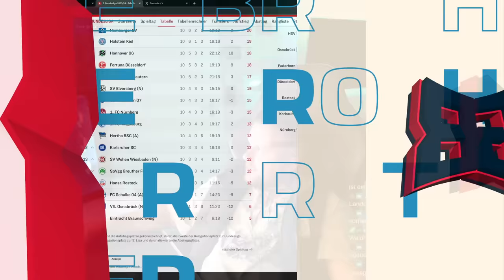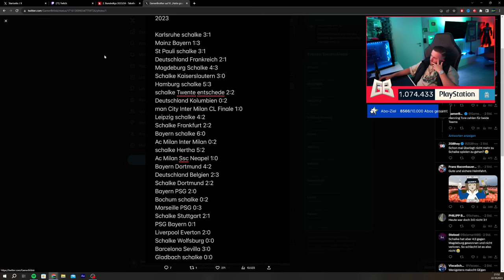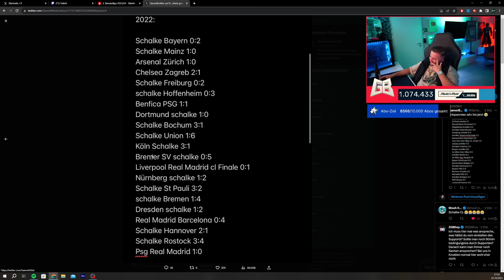RAGETALK über KARLSRUHE - SCHALKE 😡 GamerBrother Stream Highlights